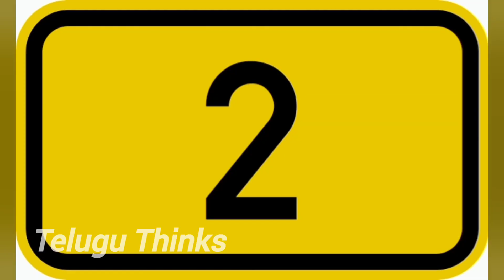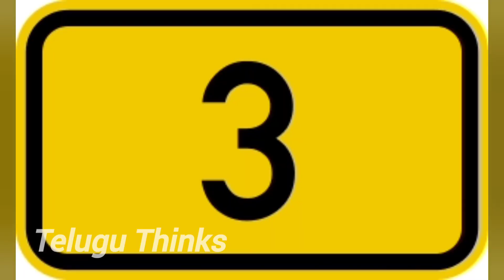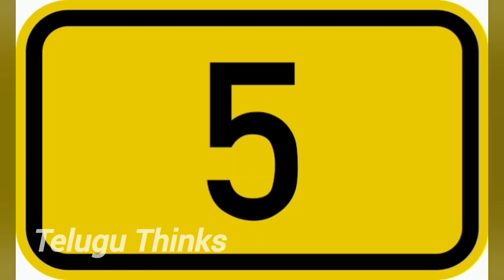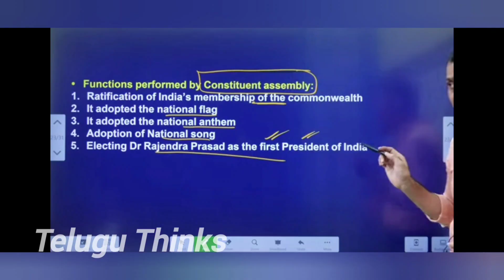India in 2025 Future Telugu |India mega projects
india mega infrastructure projects in telugu